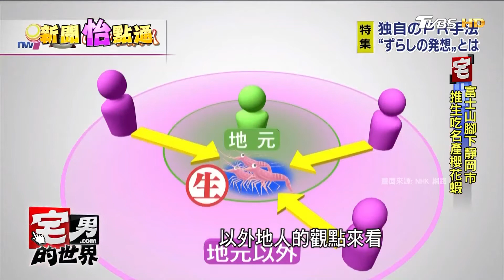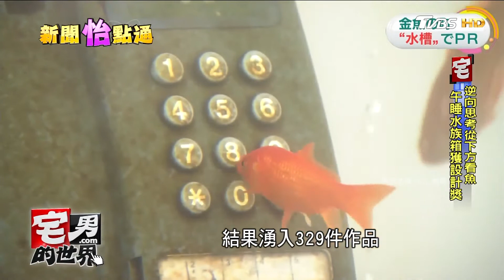佐世保漢堡、香川烏龍面縣 行銷達人操刀 宅男的世界 20170315